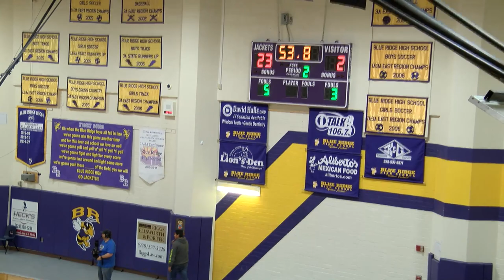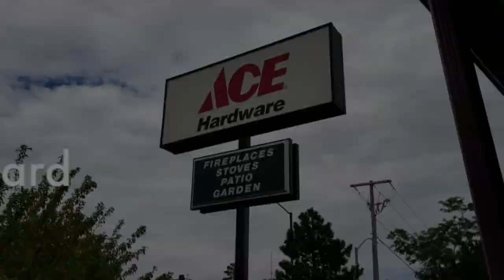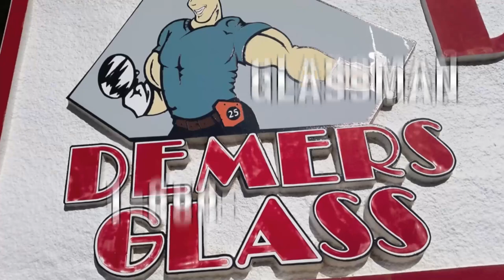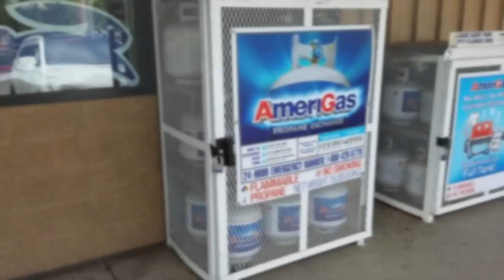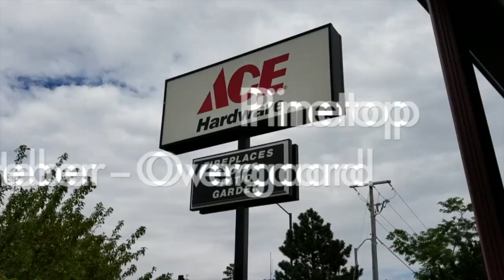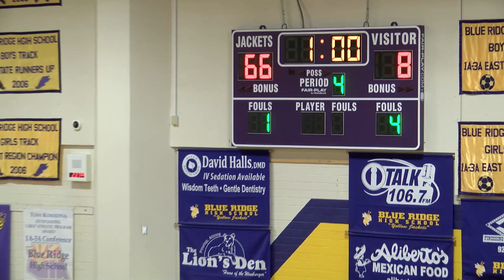Yuma Catholic vs Ash Fork White Mountain Firefighter's Holiday Classic Basketball Tournament